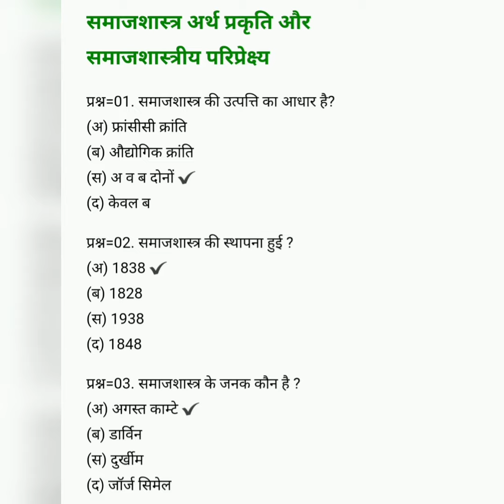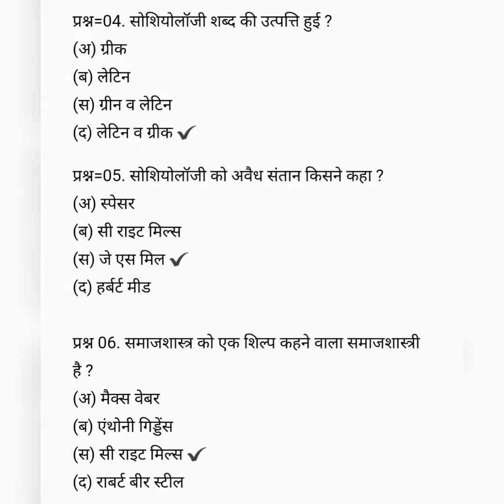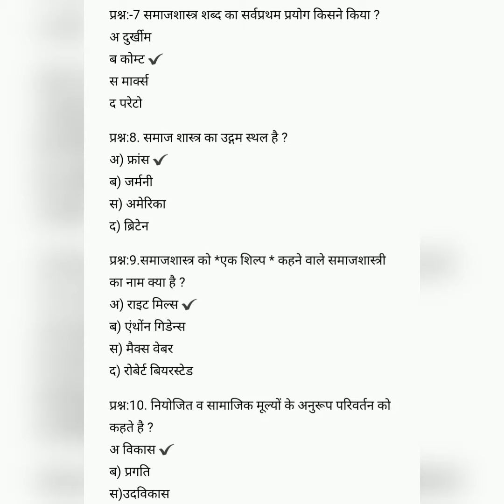up pgt sociology teacher mcq previous year paper uppgtteacher sociology sociology mcq in hindi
introduction to sociology  समाजशास्त्र का अर्थ एवं परिभाषा meaning and definition of sociology

up pgt sociology books,
up pgt sociology paper,
up pgt sociology syllabus

sociology optional question paper 2019,
sociology question paper 2018,
sociology 2019 question paper upsc,
sociology question paper 2019,
sociology research paper,
sociology paper 2 resources,
sociology paper solution 2020,
std 12 sociology paper solution 2020,
std 12 sociology paper solution 2019,
12th sociology paper solution 2020,
12 arts sociology paper solution 2020,